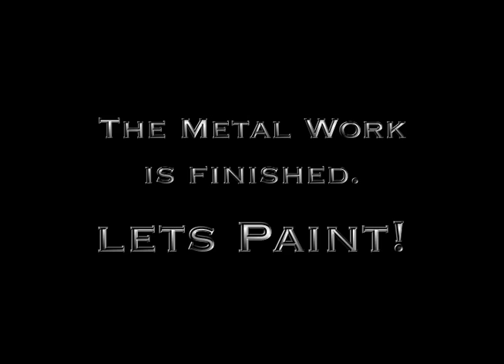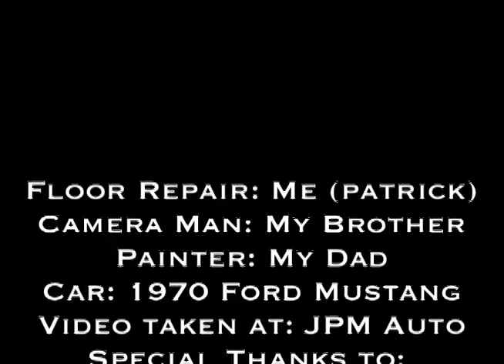Car Restoration Project Refined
Our entry to Hagerty Insurance youth reporter contest